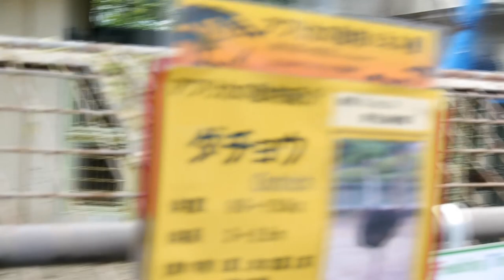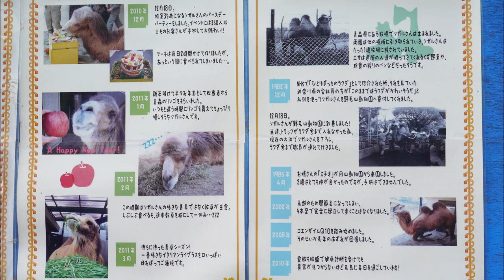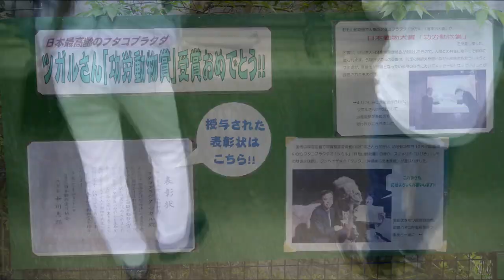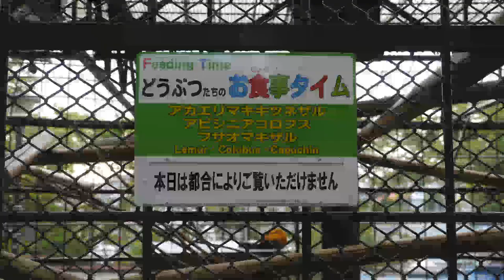ZOO / 野毛山動物園一周 - LUMIX G VARIO HD 14-140mm/F4.0-5.8 and DMC-GH2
Nogeyama Zoo, Yokohama, Japan. 野毛山動物園一周（屋内除く）

横浜市内の無料で見られる野毛山動物園を一周。鳥類、猛獣、その他いろいろ。
シロトキ、ショウジョウトキ、レッサーパンダ、ライオン、キリン、ラクダ、クジャク、ペンギンなどなど。

Lens: Panasonic LUMIX G VARIO HD 14-140mm/F4.0-5.8 ASPH./MEGA O.I.S. H-VS014140
Camera: Panasonic LUMIX DMC-GH2

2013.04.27